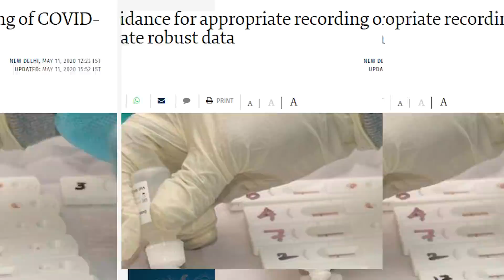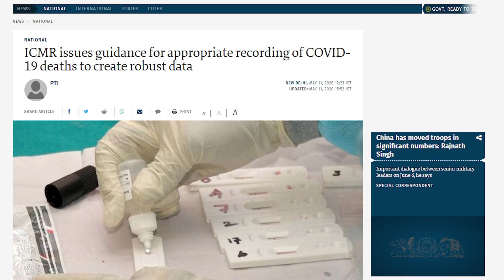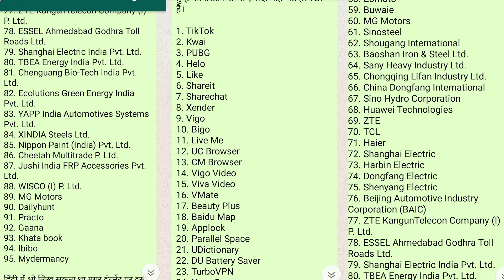Boycott Chinese Product ।WHO कही बड़ी साजिश तो नही कर रहा |INDIA CHINA STANDOFF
The only thing I WILL ANALYSE   in this video is China's problem, why is there a border dispute every time, WHO is acting like a PR agency of China, the boycott chises prodct has started again but will give you some such facts.
1:06 india china border dispute explained
6:04 WHO is acting as China's PR agency
9:24 What influence does China have over the WHO?
10:11  Is it possible to boycott chinese product
Kindly install
QUERY SOLVED IN THIS VIDEO
what ia sentence with boycott
why did america boycott chinese goods
organized refusal to by a product or service
what is the difference between an embargo and a bo
boycott in a sentence
which of these terms means the refusal to buy a co
what word means when customers refuse to buy a pro
what is it called when people refuse to buy or use
to refuse to buy or use a product or service in or
what refuse to buy or use a product or service in
to refuse to buy or use a product or sevice in ord
how does the boycott work
what is a boycott and strike
how may a boycott hurt a business
why did many chinese find communism appealing in i
why is a boycott efective
what one product did the chinese want from the bri
what are cultural concerns that need to be consider
what is the decay product of hydrogen
what is the quality of chinese fake and chinese company
aim of swadeshi and boycott movement on partition
what was a refusal to buy or use british products
what boycott did Chavez lead
how successful was the first day of the boycott
what is an organized refusal to buy a product or s
what one product did the british finally find that
What if we boycott Chinese products?
Why should we boycott Chinese products?
What are the major products of China?
How can I avoid buying from China?
What if we stopped buying from China?
What are the top 3 Imports of China?

1 Canon EOS 200D
2 Boya BYM1 Omnidirectional Lavalier Condenser Microphone
3 HONOR Pad 5 8
4 IPAD
5 TRIPOD
6 LIGHTING
7 MY PC (ASSEMBLED)
7.1 CPU
7.2 GRAPHIC CARD
7.3 KEYBOARD/MOUSE
7.4 SPEAKER
7.5 MONITOR
7.6 TV
7.8 ROUTER
7.9 CABINET
8 BOOKS
8.1 MANUSMRITI
8.2 BOLNA HI HAI
8.3 NEHRU MITHAK AUR SATYA
8.5 INDIAN POLITY
8.6 UNDERSTAND POLITICS
8.7 GLOBAL POLITICS
8.8 The HOLY BIBLE